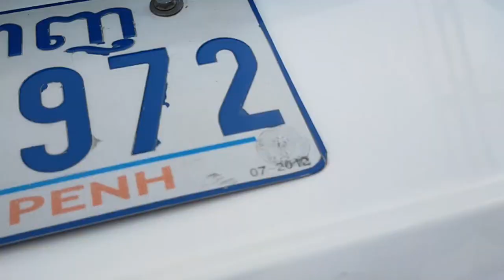ឡានលក់ធូថ្លៃ វីស្ទូ ឆ្នាំ2000លក់$ចចា070797259/017973395/0975044486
ឡានលក់ធូរៗឡាននៅថ្មីធានាឡានស្អាតឯកសារគ្រប់
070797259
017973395